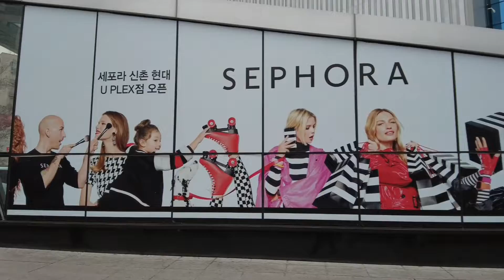Highlight After the Rain, Sinchon Hongdae Street in Seoul, Korea 20210328 1549 신촌 홍대거리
Click on the link for full video. (better quality)